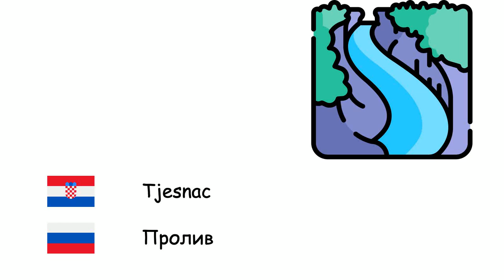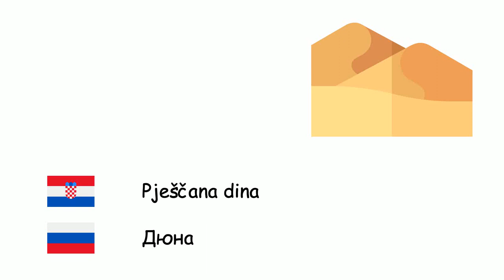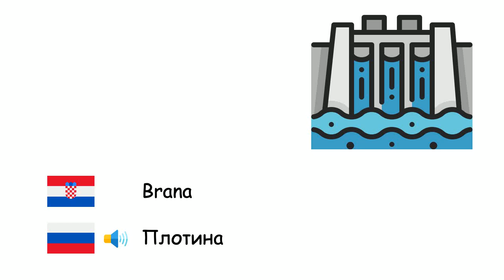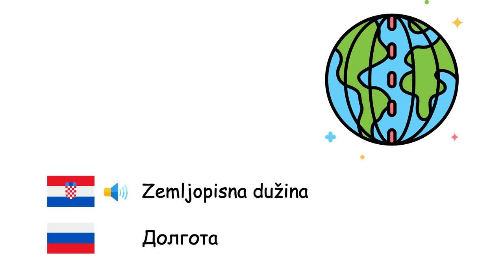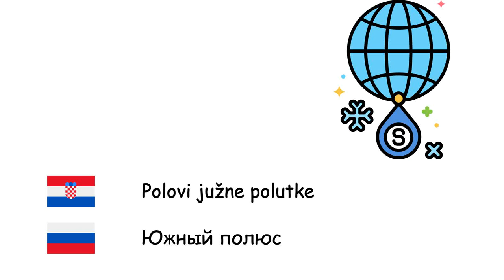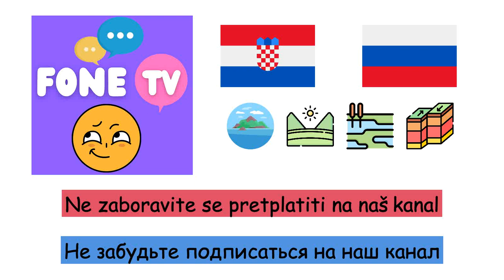Geografija (Ruski jezik) (hr-ru)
Fone TV
hr-ru-13
География (Русский язык)
Otok - Остров
Zaljev - Залив
Rt - Мыс
Tjesnac - Пролив
Kanal - Канал
Močvara - Марши
Atol - Атолл
Pješčana dina - Дюна
Ravnica - Равнина
Špilja - Пещера
Vodopad - Водопад
Klanac - Каньон
Poluotok - Полуостров
Visoravan - Плато
Dolina - Долина
Planine - Гора
Jezero - Озеро
More - Море
Ocean - Океан
Pustinja - Пустыня
Brana - Плотина
Litica - Клиф
Vulkan - Вулкан
Oaza - Оазис
Laguna - Лагуна
Potres - Землетрясение
Cunami - Цунами
Morske mijene - Прилив и отлив
Erozija - Эрозия
Klima - Климат
Tektonika ploča - Тектоника плит
Zemljopisna širina - Широта
Zemljopisna dužina - Долгота
Kompas - Компас
Kontinent - Континент
Obzor - Горизонт
Lava - Лава
Magma - Магма
Zemljovid - Географическая карта
Ekvator - Экватор
Suša - Засуха
Poljoprivreda - Сельское хозяйство
Santa leda - Айсберг
Poplava - Наводнение
Podzemne vode - Подземные воды
Atmosfera - Атмосфера
Tlo - Почва
Tropi - Тропики
Polovi sjeverne polutke - Северный полюс
Polovi južne polutke - Южный полюс
Nafta - Нефть
Prirodni plin - Природный газ